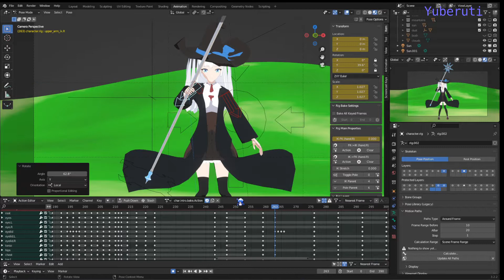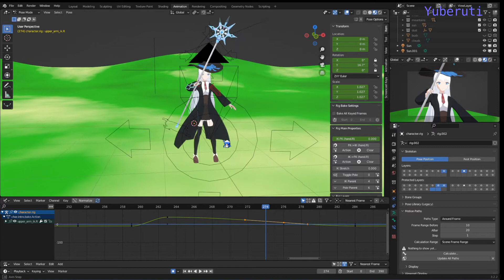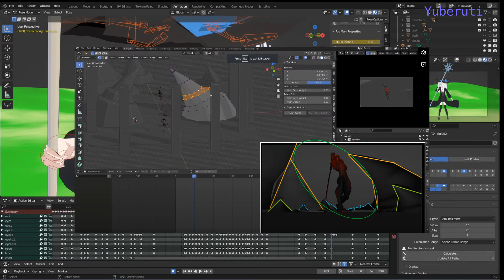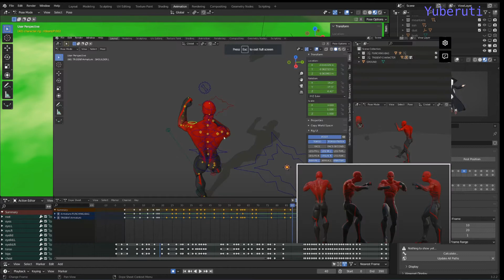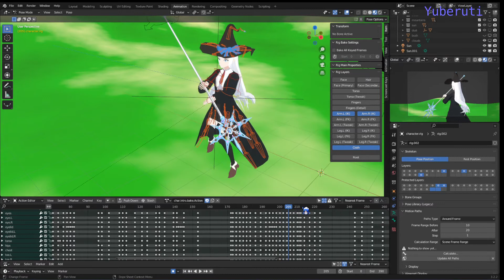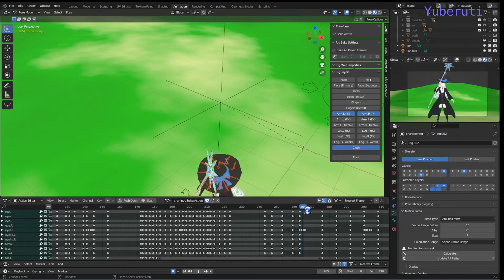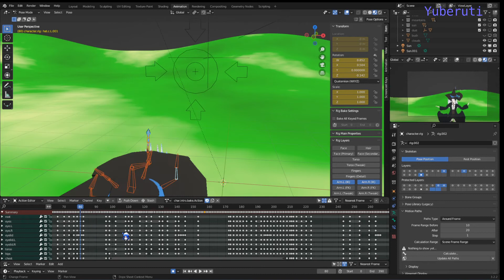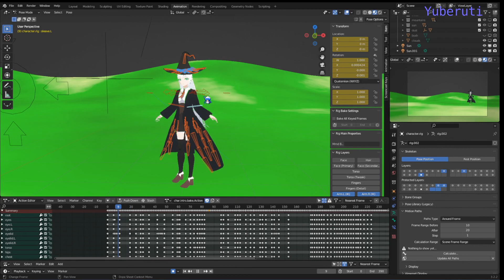Alive! Animation Course in Blender Review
Video on my thoughts about the Alive Animation Course as a beginner.
This is a very good course and I learned a lot. Hopefully I can make some more interesting scenes since completing this course